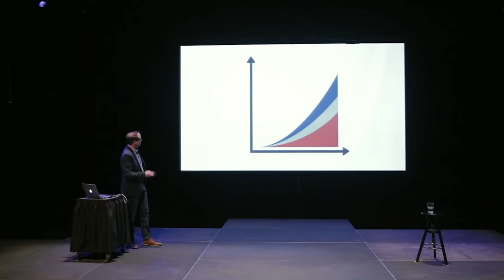‘Thought Leader’ gives talk that will inspire your thoughts | CBC Radio (Comedy/Satire Skit)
Self-proclaimed “thought leader,” Pat Kelly gives his talk on “thought leadership” at the annual This Is That Talks in Whistler, B.C. In the seminar, Kelly covers: How to talk with your hands, how to get a standing ovation, and how to inspire people by saying nothing at all.

About This is That: This is That is a current affairs program that doesn't just talk about the issues, it fabricates them. Nothing's off-limits -- politics, business, culture, justice, science, religion--if it's relevant to Canadians, we'll find out the "This" and the "That" of the story. Each week, hosts Pat Kelly and Peter Oldring will introduce you to the voices that give this country character and through these stories provide a new perspective as to what it means to live in Canada.

 ‘Thought Leader’ gives talk that will inspire your thoughts | This is That | CBC